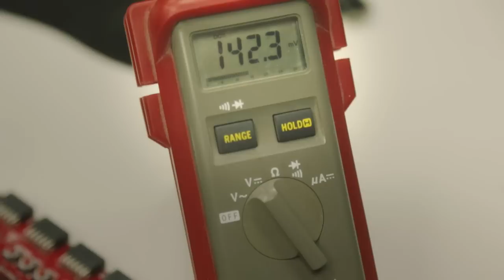LOOK Find your glasses anywhere